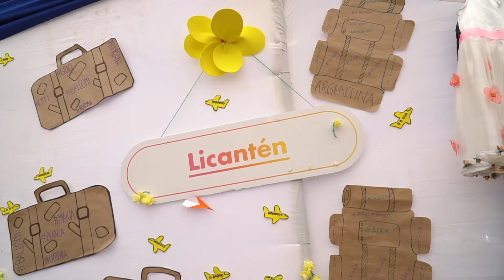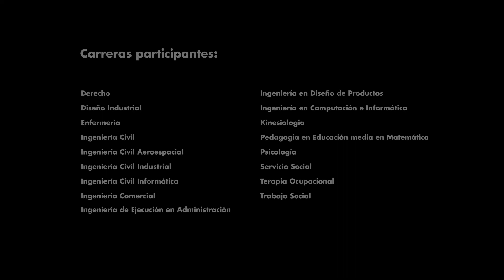¿Qué pasa si universitarios y emprendedores trabajan juntos por el desarrollo de un territorio?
Conoce la experiencia de BalloonU, un programa innovación social, que durante 10 días reunió a estudiantes universitarios de todo Chile, provenientes de distintas áreas del conocimiento, para trabajar en terreno, codo a codo con emprendedores de la Región del Maule, por el desarrollo de un territorio.